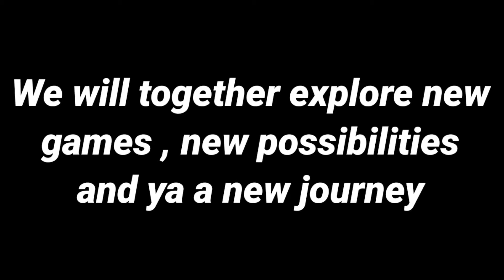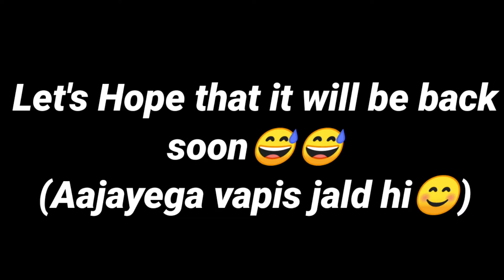BYE BYE PUBG MOBILE! | THE LAST PUBG MOBILE MONTAGE ? | PUBG MOBILE BAN 😓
Hi guys, Hope u all are doing  Great!!!👍👍
 This video might entertain You.

Shradhanjali to Pubg Mobile 😥 waise vapis aajayega jald hi tab tak we will explore more new games .

Do Comment me Your suggestions

If u are reading this , ur awesome!!👍☺

JAI HIND!